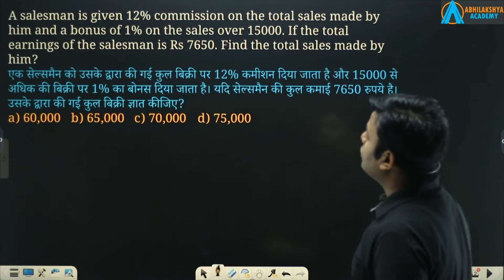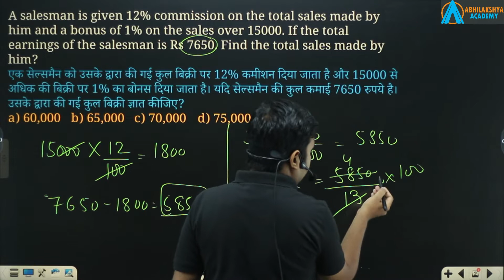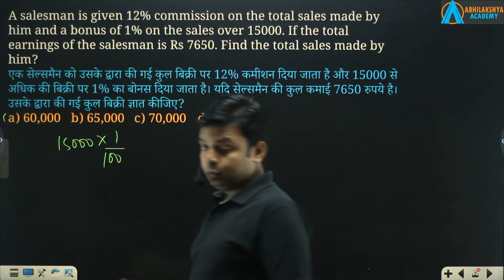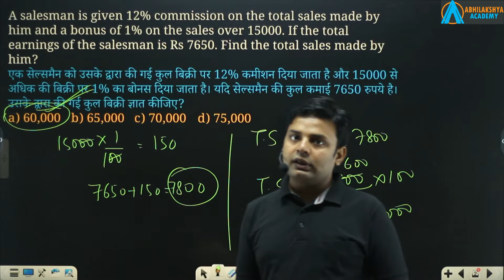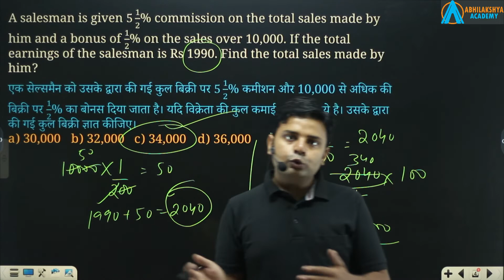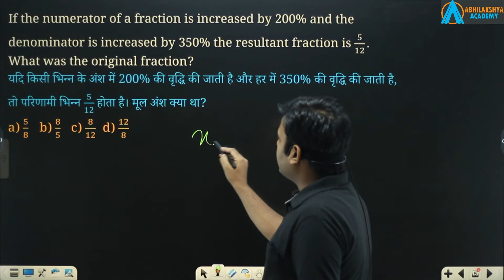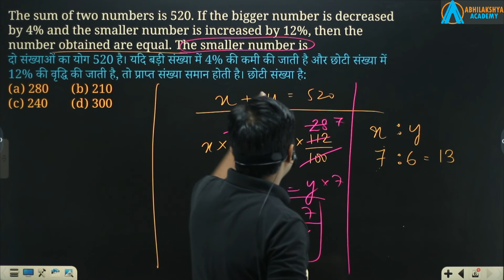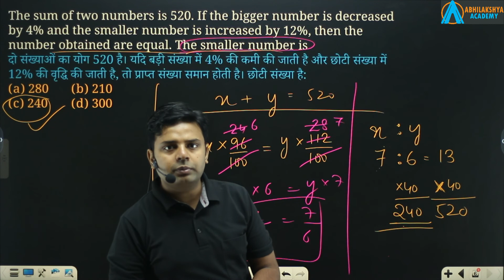Percentage Part-7 | Percentage for SSC CGL, Banking, Railway | By Abhishek Chauhan Sir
In this video you will learn basic concept of Percentage and salesman commissions type questions.
This is part-7 of percentage containing moderate, questions.